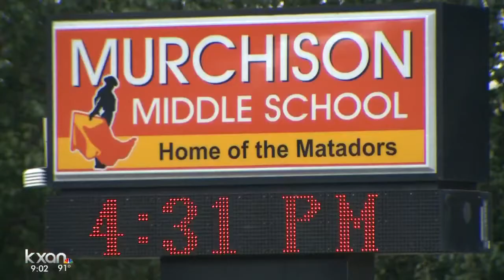Seton Family Health and Austin ISD makes nurse changes at elementary schools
Seton Healthcare Family says there are changes, but RN's are not completely disappearing at Austin ISD elementary schools.